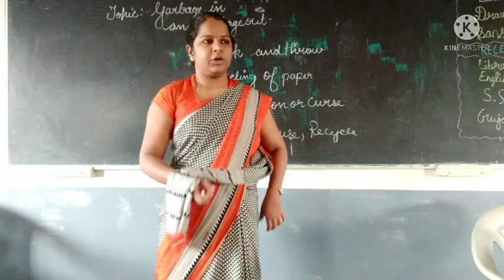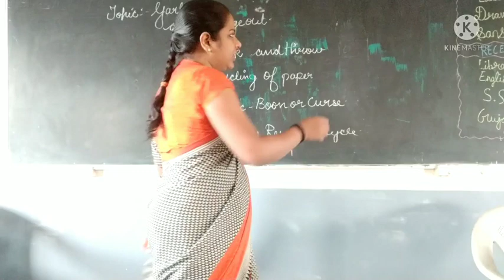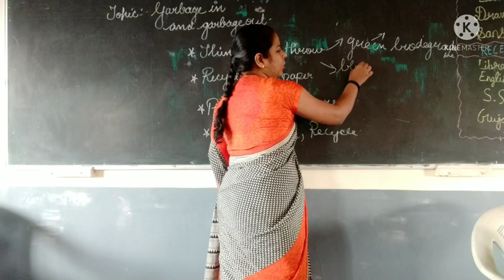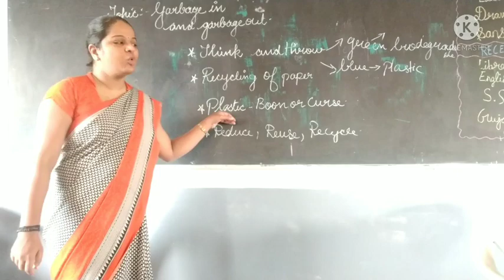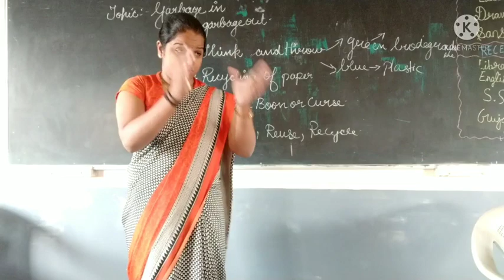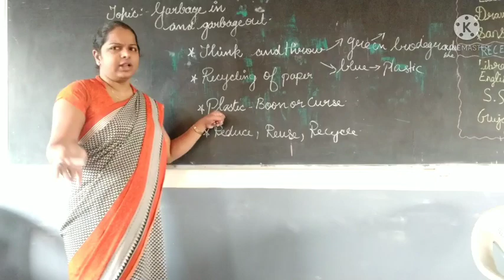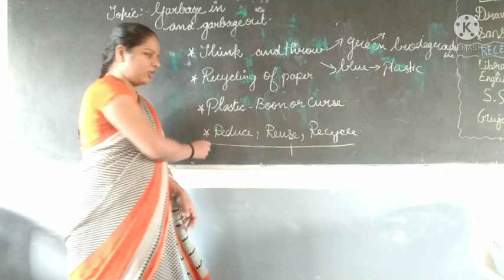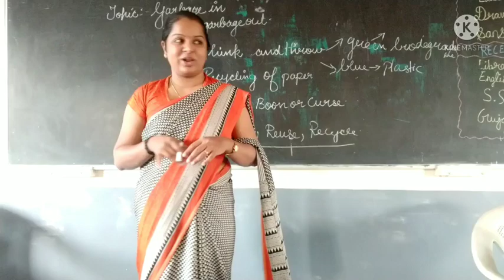Std 6 Science ch - 16 Garbage in and garbage out. Part 2